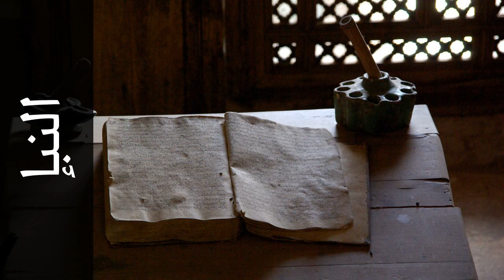سورة النبإ محمود خليل الحصري - Surah An-Naba Mahmoud Khalil Al-Hussary - المصحفالمجود-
استماع سورة النبإ  كاملة بدقة عالية للقارئ الشيخ محمود خليل الحصري  - المصحف المجود  .

Surah An-Naba ( The Announcement ) recited by Qari Mahmoud Khalil Al-Hussary  - Almusshaf Al Mojawwad .